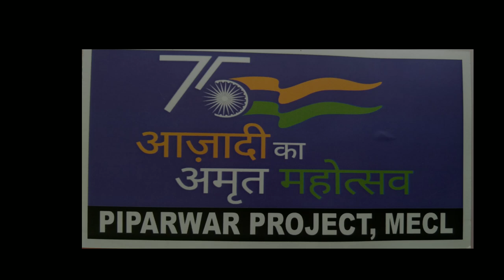government polytechnic latehar placement | "Azadi Ka Amrit Mahotsav"| government polytechnic college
government polytechnic latehar placement | "Azadi Ka Amrit Mahotsav"| government polytechnic college ||PIPARWAR PROJECT,MECL || "Azadi Ka Amrit Mahotsav" campaign at government polytechnic, Latehar

mineral exploration carporarion limiteded,
material exploration,
material exploration art,
e materialmaterial exploration carporarion

government polytechnic latehar
government polytechnic latehar
hostel
government polytechnic latehar
college
government polytechnic college
government polytechnic ragadi
jajpur
government polytechnic lucknow
government polytechnic pune
government polytechnic kanpur
government polytechnic mumbai
government polytechnic
ghaziabad
government polytechnic kursi
road fatehpur barabanki
government polytechnic kursi
road barabanki
government polytechnic kursi road
government polytechnic latehar
government polytechnic latehar hostel
government polytechnic latehar college
government polytechnic college ka market,
government polytechnic college up,
government polytechnic agra,
govt polytechnic college list,
government college polytechnic,
government polytechnic institute,
up polytechnic group e government college,
government polytechnic college bandra,
government polytechnic college list,
govt polytechnic ambala city,
government polytechnic college cut off
government polytechnic college latehar,
government polytechnic latehar,
latehar polytechnic college,
government polytechnic dumka,
government polytechnic simdega,
jn govt polytechnic college,
qq govt polytechnic college,
sv polytechnic college tirupati,
sv polytechnic,
sv govt polytechnic college tirupati,
government polytechnic college bargarh,
government polytechnic college thane,
government polytechnic institute
thana chowk latehar,
chamatu latehar,
singer pintu latehar
latehar market,
katihar market,
katihar market video,
dla markets,
dlm company,
fr market,
fa market,
gcc market,
laos prices,
laos markets,
lae market,
m bloc market,
mzs marketing,
online orchards,
t&t market,
via trading,
latehar creature,
latehar latest news,
latehar today news,
latehar tourist places,
latehar jungle,
latehar tourism,
4 way blocks,
5 vendors,
5 bazaar
jharkhand polytechnic government college ke liye kitne number chahiye,
jharkhand polytechnic government college ke liye kitne number chahiye 2023,
kitna cml rank tak sarkari college milega jharkhand polytechnic,
jharkhand polytechnic government college ke liye kitni rank chahiye,
jharkhand polytechnic ppp college fees,
jharkhand polytechnic government college fees,
jharkhand polytechnic semi government college fees,
jharkhand polytechnic government college list,
jharkhand polytechnic government college,
jharkhand polytechnic semi government college,
top 10 government polytechnic college in jharkhand,
total government polytechnic college in jharkhand,
pakur polytechnic college jharkhand,
jharkhand polytechnic private college,
jharkhand polytechnic ppp college,
jharkhand polytechnic rank vs college,
jharkhand polytechnic sarkari college,
top 10 polytechnic colleges in jharkhand,
top government polytechnic college in jharkhand,
top private polytechnic college in jharkhand,
top 10 private polytechnic college in jharkhand,